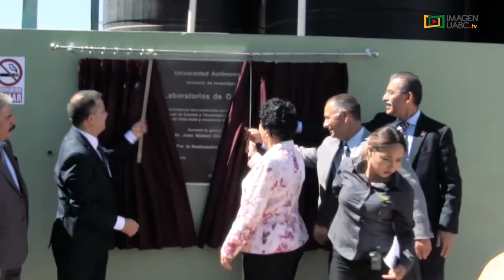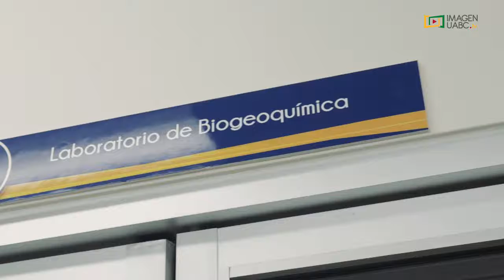Inauguran Edificio de Laboratorios del IIO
La inauguración del nuevo edificio del Instituto de Investigaciones Oceanológicas (IIO) y la adquisición de equipo para los laboratorios, busca impulsar el compromiso de la UABC por seguir mejorando la calidad de las investigaciones, la educación de los cimarrones y su respuesta ante las necesidades de la sociedad.

Más vídeos en imagentv.uabc.mx